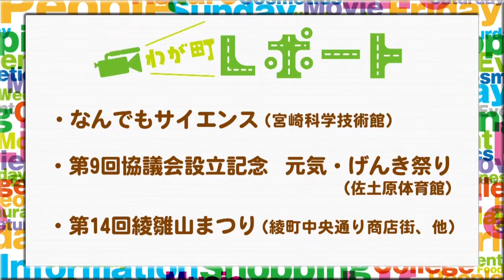宮崎の町情報をお届け！！ 「なんでもサイエンス、第９回協議会設立記念 元気・げんき祭り、第１４回綾雛山まつり」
《わが町レポート》　２０１４年２月２５日ＯＡ
なんでもサイエンス、（宮崎科学技術館）
・第９回協議会設立記念　元気・げんき祭り（佐土原体育館）
・第１４回綾雛山まつり（綾町中央通り商店街、他）